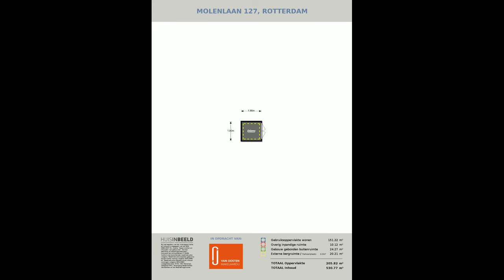Molenlaan 127, Rotterdam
Kijk voor meer informatie op de website van J.J. van Oosten Makelaardij B.V.